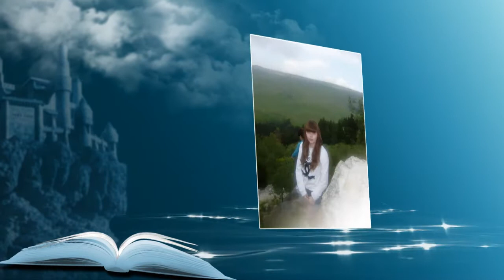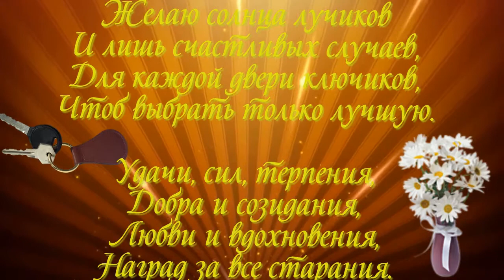с днём рождения